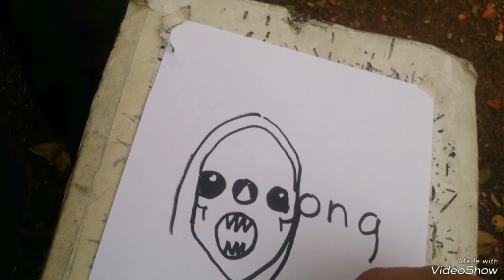menggambar POCONG dari kata POCONG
sereem atau lucu...menggambar POCONG dari kata POCONG...